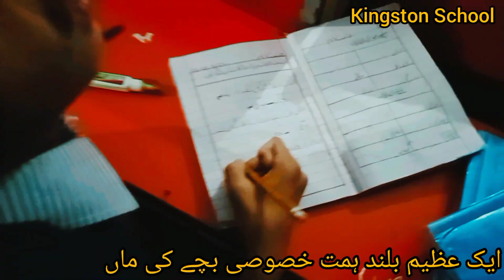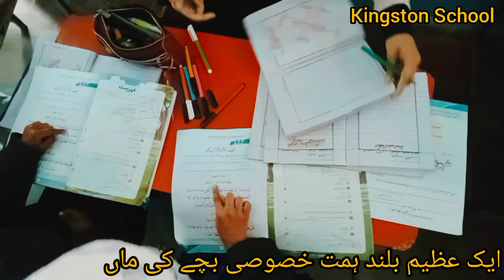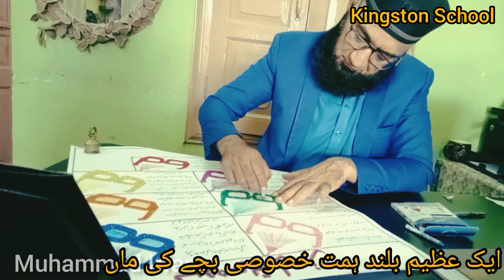Inspirational Story of Mother | Hydrocephalus |نہ چلنے اور بولنے والے بچے نے چلنا شروع کر دیا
ایک ماں جو عظمتوں کی معراج پر بیٹھی معذوری کے کمال سخن پر گفتگو کر رہی ہیں ۔
ایک عظیم ماں کی کہانی جو میکیٹرونکس انجینئر ہیں، جس کا مطلب روبوٹکس مینو فیکچرنگ ۔ ان کا ایک بیٹا زایان جو CP اور ہائیڈرو سیفالس ( دماغ میں پانی ) ہے جس کیوجہ سے چلنے پھرنے ، بولنے ، اور کچھ رویہ کے مسائل کا شکار ہے ۔ اس کے دماغ کی تین مرتبہ سرجری ہوئیں ہیں۔ زایان کی والدہ نے اپنے بچے کی اس بیماری میں اتنے زیادہ دکھ و تکلیف دیکھی ہیں جس نے ان کو ایک بڑے دل اور حوصلے اور فہم میں تبدیل کر دیا ہے اب وہ زندگی کو کسی اور معنوں سے دیکھتی ہیں اور دوسری ماؤں کو ہمت اور توانائی دیتی ہیں ۔

ایک خصوصی بچے کی ماں کی گفتگو جو معذوری کے سنگدل پتھر کو توڑتے ہوئے اپنی شکایت کے مزاج سے ہٹ کر خصوصی بچوں کی ماؤں کو ایک عظمت خیال پیش کرتی ہے جو ماؤں کے لیے ایک تحریک ہے، ایک Strong Motivation
ہے ۔ ایک ماں کا خوبصورت اظہار خیال جو اپنے اندر ایک قوت خیال اور ماؤں کے لیے بھی ابلاغی قوت رکھتا ہے ۔

محمد عرفان ۔
بانی کنگسٹن سکول ، اسپیشل ایجوکیشنسٹ ، گولڈ میڈلسٹ ، 25سال سے کنگسٹن سکول کے خصوصی بچوں کیساتھ منسلک